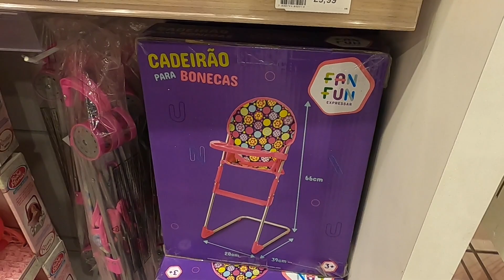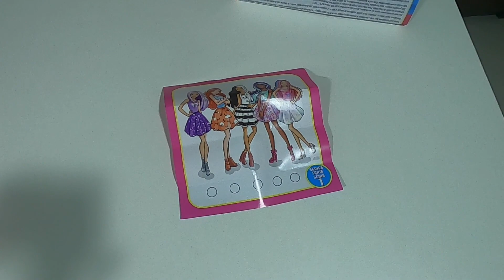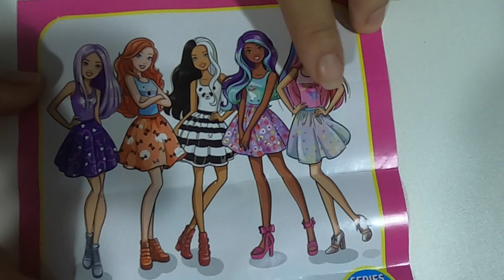BARBIE COLOR REVEAL A BARBIE SURPRESA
Compramos para a Isis a Barbie Color Reveal a Barbie Surpresa, também conhecida como Barbie revelação. Você abre, ela está toda rosa, você coloca na água e ela se revela. Versão Barbie unicôrnio, Barbie Gato, Barbie cachorro, barbie urso panda, barbie Lhama. Barbie que solta o cabelo.

Este vídeo foi criado com recursos próprios do Canal Isis Andrade no Mundo Divertido.